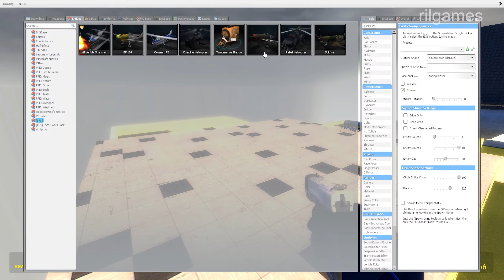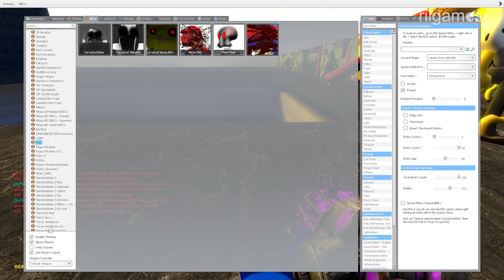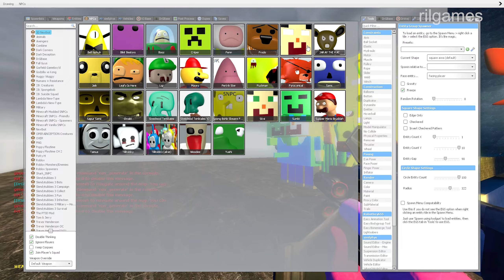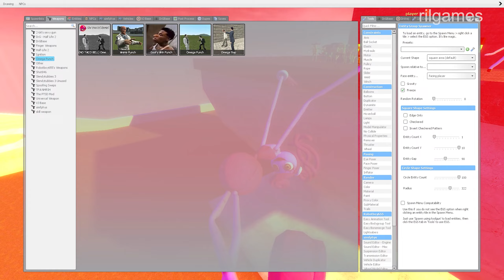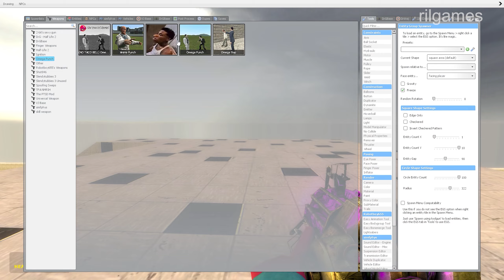Mega Spartan Kick 3d Sanic Clones Memes To Swamp In Garry's Mod!